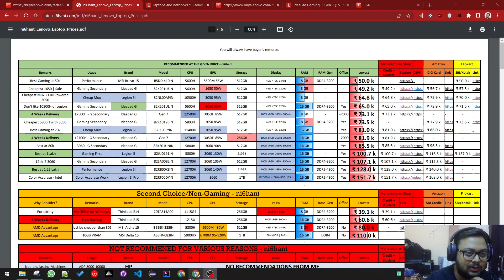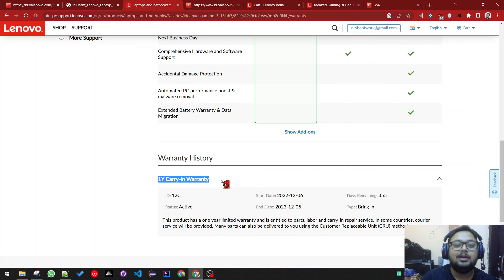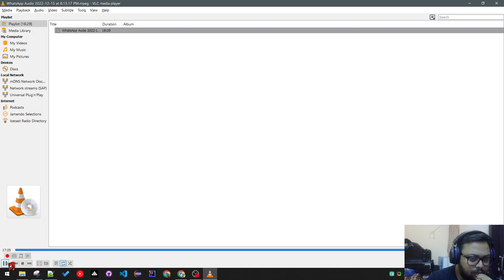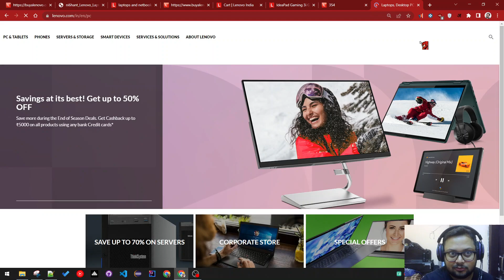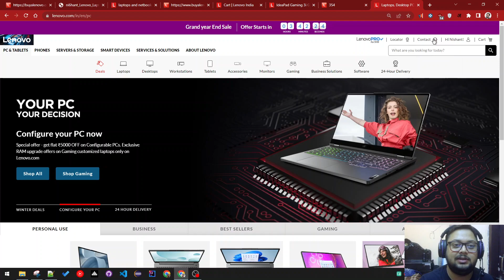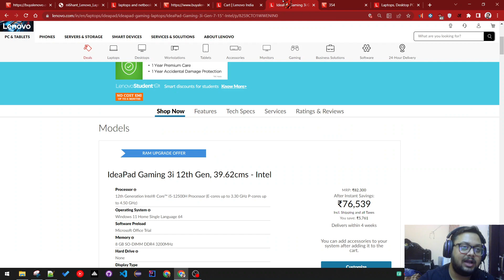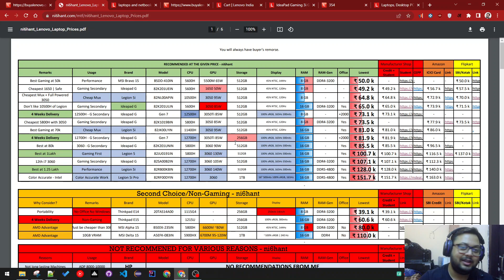Customized IdeaPad G No-In Home Warranty? Can't buy ADP for 3k? No, here's how.